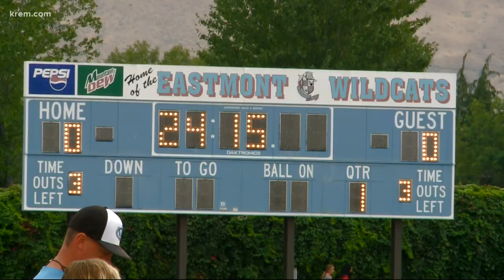Central Valley's Brandon Thomas makes return to football field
It's been a long journey back to the football field for Central Valley's Brandon Thomas. The first-team All-GSL linebacker lost his lower leg last year due to cancer. Now, Brandon is back on the football field for Central Valley.
It’s not just Brandon’s play that makes him special. You’ll be hard pressed to find more than five minutes at practice where you won’t hear his voice leading the charge. That voice has only grown louder after his last year-and-a-half.